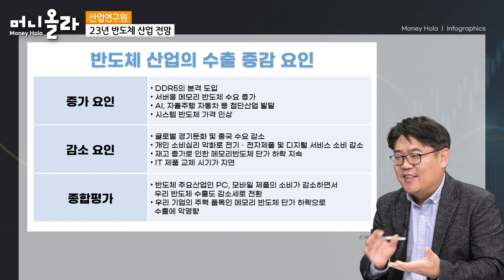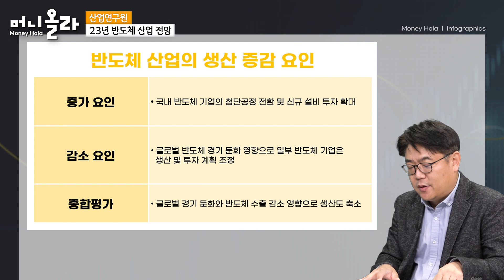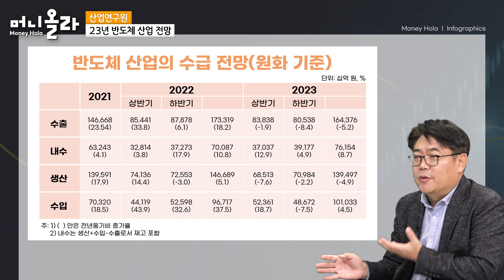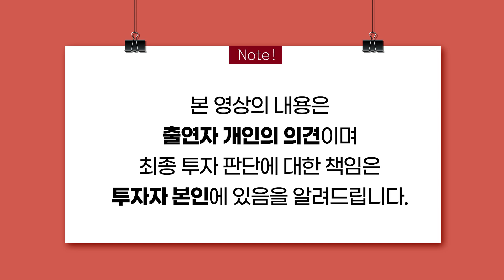[머니올라 711화] 2023년 대한민국 반도체 산업 상세 분석 2 (김양팽 연구위원 2부)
00:09 Q1) 반도체 산업 분석 주요 반도체 수요처
00:47 Q2) 2023년 반도체 산업 전망 세계 수요 여건
03:41 Q3) 2023년 반도체 산업 전망 생산 여건
05:17 Q4) 2023년 반도체 산업 전망 국내 수요
06:21 Q5) 2023년 반도체 산업 전망 수출
09:42 Q6) 2023년 반도체 산업 전망 내수, 생산
11:58 Q7) 2023 반도체 산업 전망 전체 수급 상황
14:28 Q8) 반도체 산업 분석 메모리 반도체 감산
16:49 Q9) 반도체 산업 분석 삼성 파운드리 사업
20:22 Q10) 반도체 산업 분석 삼성 시스템 반도체 1위 목표

자세한 내용은 링크를 참고해주시길 바랍니다 :)